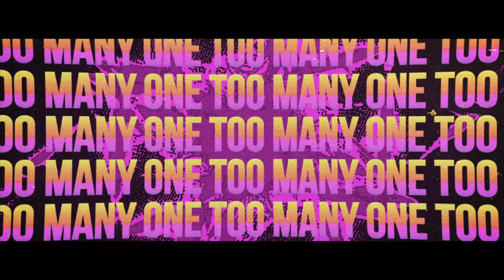Tom Ferry, Masove & Jay Mason - One Too Many (Lyric Video)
Tom Ferry , Masove , Jay Mason performing "One Too Many" Official Lyric Video. Soave records. 2023

Lyrics

Too many hours staring at my phone
I try to fight it but I just can't leave it alone
Loving you is all I’ve ever known
It’s why I can’t let go

I can see you doing fine, doing so fine,
so fine without me, without me
No matter how I try, can’t say goodbye,
inside I’m drowning, I’m drowning
From

One, one, one too many shots, shots
It’s never enough, ‘nough
I can never seem to stop
I drink, drink, drink until I drop, drop
‘Til I cannot walk, walk

So I pour it down
To feel you
But I hit the ground from

Waking up to to half an empty bed
All the memories are hanging in my head
Every day I feel it less and less
But then It pulls me back

From

Written by: James Ardrey, Frank Huckriede, James David Oliver, Johan Jord Brinkhuis & Tim Hughes